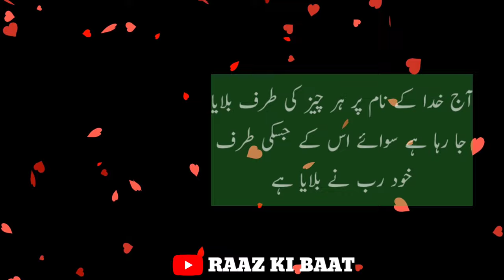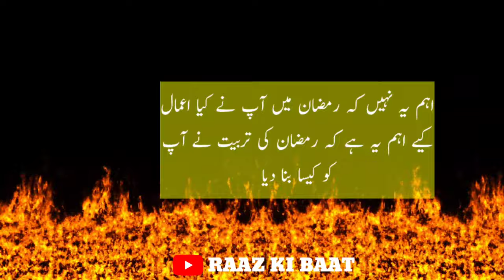Kuch sunehre aqwaal in RAAZ KI BAAT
In aqwaal ko zarur sune aur is se istifada hasil karein